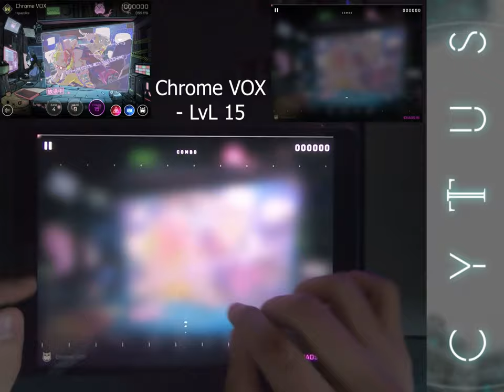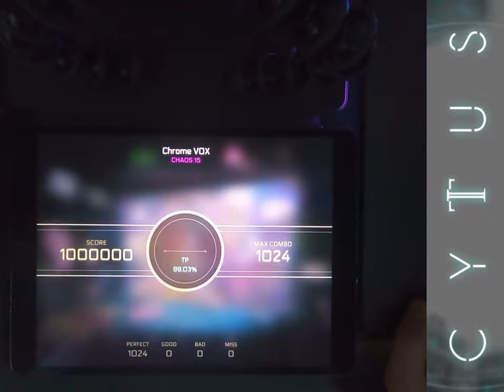Chrome VOX - t+pazolite (Million Master: 1000000)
This is Million Mastered. No updates in the future. From now on, all my rhythm games will be finally recorded like this! Enjoy XD
I would love to receive support from anyone to expand my channel! 😁